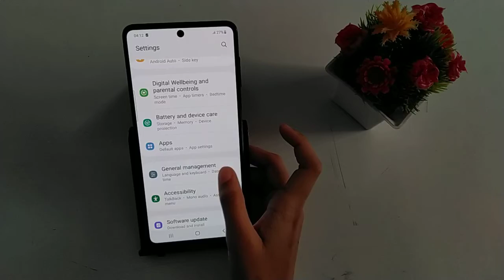How to set date and time in Samsung galaxy S20 FE – [Hindi]